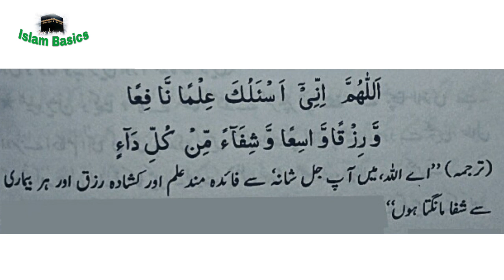abe zam zam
In this video we will learn about the benefits of "zam zam pani".